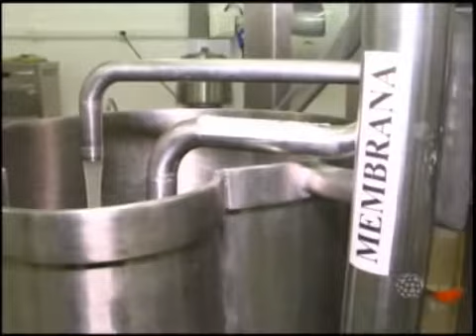Estudante da Unopar desenvolve bebida feita com soro do leite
Estudante da Unopar desenvolve bebida feita com soro do leite e laranja. Destaque/SBT. 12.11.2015.